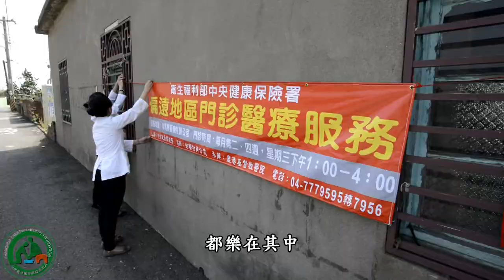【2015醫療心職人】守護社區的健康 邱玉禎組長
守護社區的健康 鹿港基督教醫院 邱玉禎組長

鹿港基督教醫院的邱組長將每位社區長輩是為自己的雙親，
提供在地高齡者完善的健康照護，
以社區介入輔導引進健康促進及中午營養餐飲。
另外，還積極向院方反應及爭取社區醫療交通車服務，
藉由社區推廣，整合居家護理及當地醫療院所合作，
達到社區疾病預防。